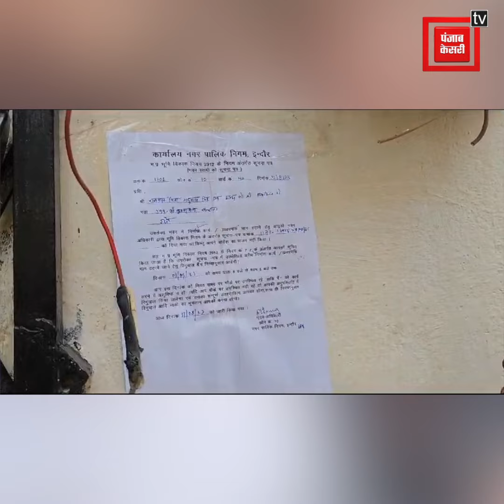इंदौर: दोहरे हत्याकांड के आरोपियों का मकान तोड़ने के नाम पर रस्म अदायगी, सेन समाज का गुस्सा फूटा..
Also Watch ►